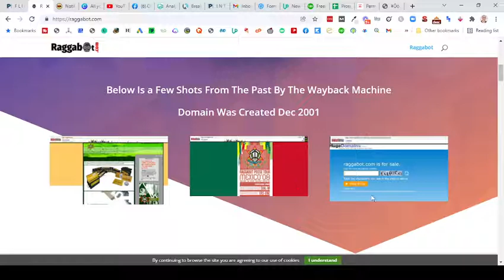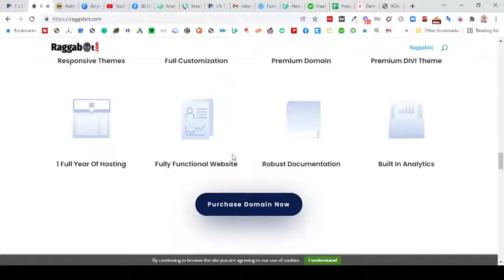Domain For Sale Raggabot.com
Raggabot.com is for sale. Domain includes a WordPress-built website with a premium DIVI theme and premium plugins.